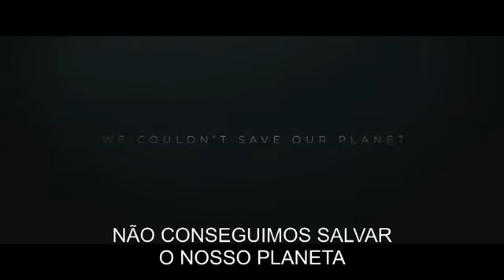A Colónia - Trailer em Português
Realizador: Tim Fehlbaum
Pais: Alemanha - Suíça
Elenco oficial:  Nora Arnezeder, Iain Glen, Sarah-Sofie Boussnina